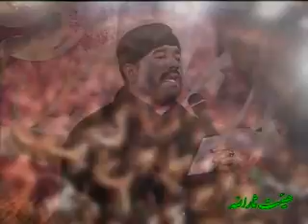حاج محمودکریمی محرم91(شام راویران کردن باناله بابابیا)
محرم1391
مسجدالهادی هیت ثارالله
شب سوم